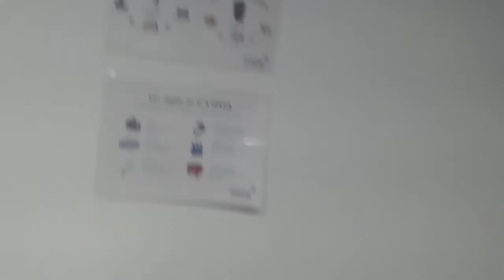LIVE Meeting LITA.co avec ETIC - Foncièrement Responsable